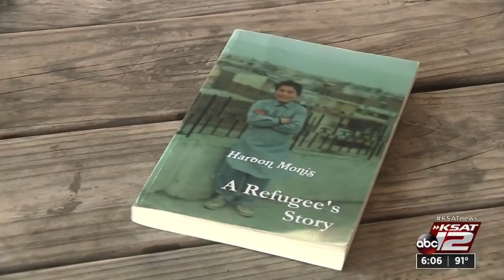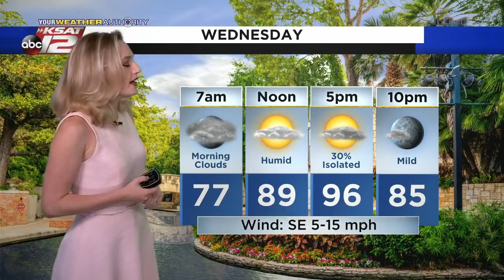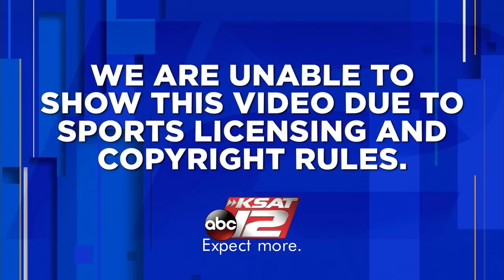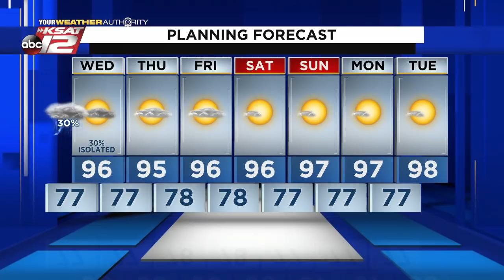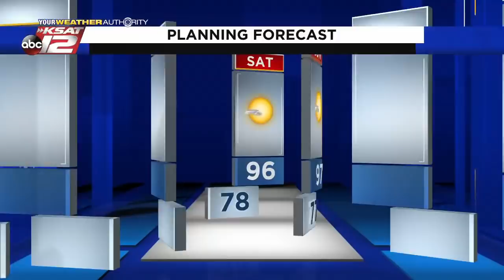KSAT 12 6 O'Clock News : Aug 17, 2021